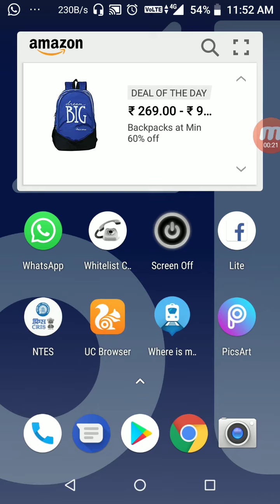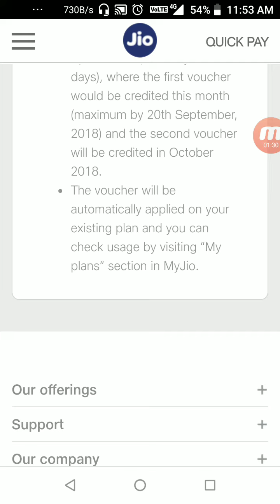Jio offer today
Yeah me vedio upload kiya hu taki aap Sabi Ko Jio celebration offer k bare me Bata saku.